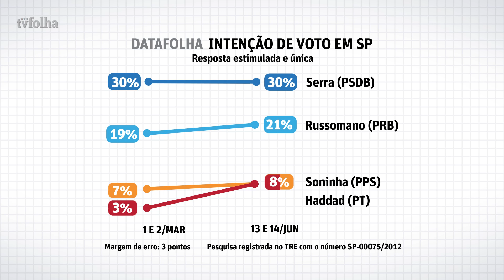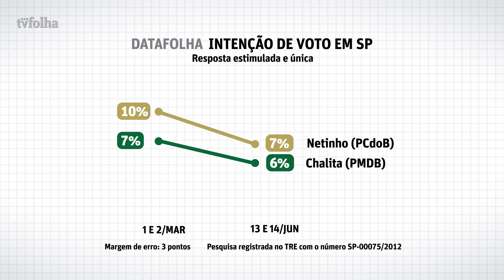Haddad sobe cinco pontos na disputa pela Prefeitura de SP; Serra lidera